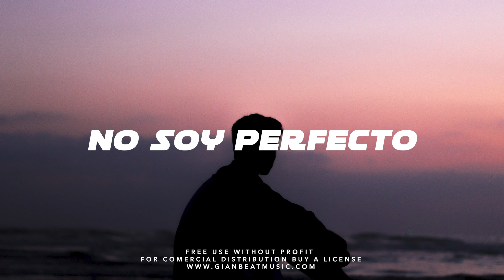No Soy Perfecto - Beat Piano Beautiful Sad Emotional - Instrumental GianBeat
👁‍🗨🔔Download the rhythm (without label)🔔👁‍🗨

Requires the purchase of a lease for commercial and non-profit use.
Requiere la compra de un contrato de arrendamiento para uso comercial.
Beat for free use, non-profit